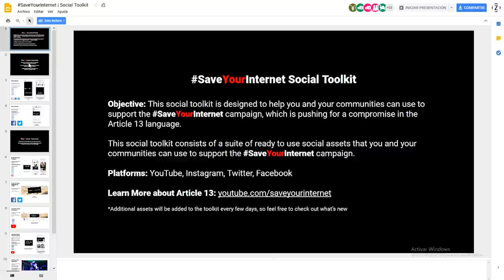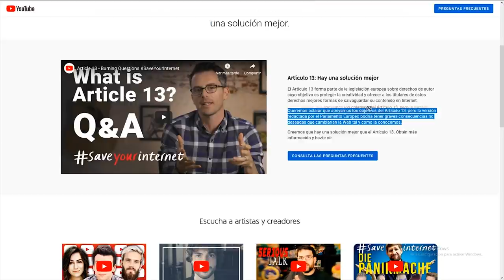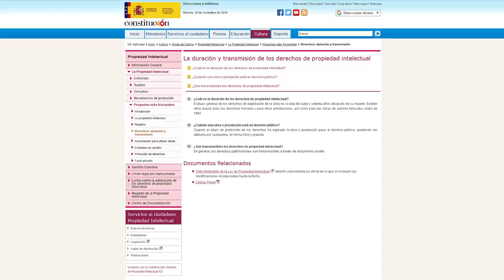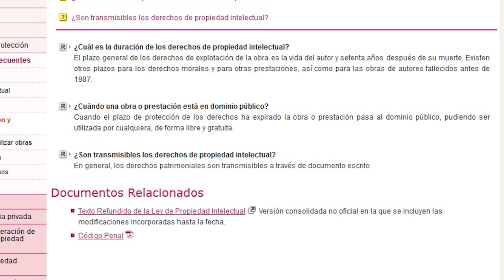⛔ Sobre el artículo 13 y el Copyright ⛔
Que pasa peña!

En vista de los acontecimientos y de que muchos ya estamos viendo las orejas al lobo... Voy a pronunciarme con el asunto del artículo 13 y del copyright. Y de paso resolveremos muchas dudas que alguna vez nos hemos preguntado como cuando caducan los derechos de autor ya quien protegen los mismos

Todo el contenido está sacado del Film "La noche de los muertos vivientes: Animated"